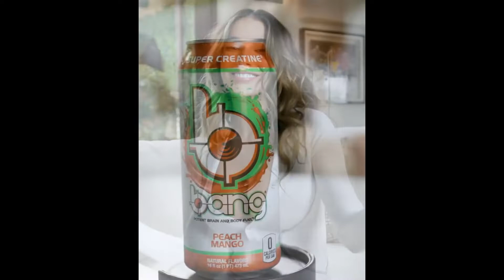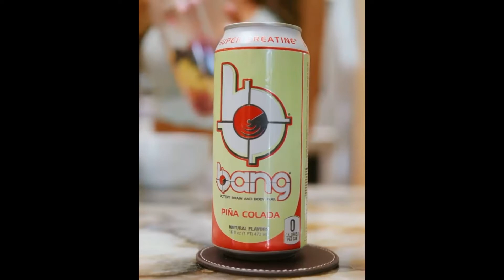Model Lyna Perez || Biography, Date of Birth, Nationality, Height || Biography list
Lyna Perez (born November 4, 1992) is an American bikini model, entrepreneur, and social media influencer. She rose to prominence by sharing her bold and stunning photos on Instagram. Where she has amassed over 8 million followers. Here is her biography, wiki, and everything you need to know about her.